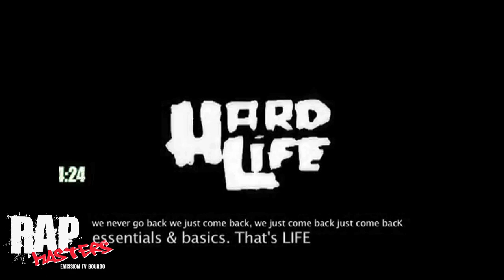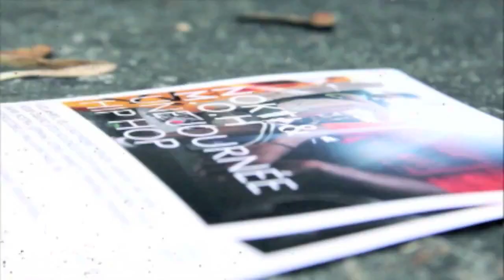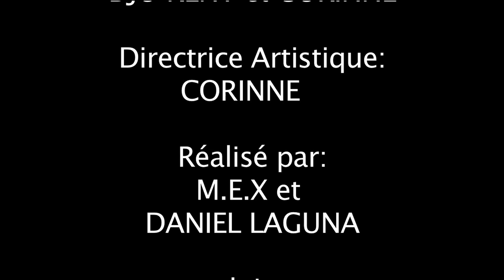RAP MASTERS Spéciale 1PER7IBLE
La première émission sur le HIP HOP SUISSE
Présenté par M.E.X et SEVEN SUNZ
Animé par DJ PHAT ALBR
Invité : 1PER7IBLE
Un invité spéciale chaque semaine et pleins d'autre surprises hebdomadaire

MEX SEVEN SUNZ DJ IDEM BIG FACTORY STREET DREAMS FILMS RED SMOKE RECORDS UNAL MYTHEME R KETO VERMINO HARD LIFE orformornorm JAY JAMES rap suisse musique music été bronzés font du rap hip hoprnb hiphop r&b c-sheyn french kiss jessy shung lee booba r.keto fribourg geneve lausanne neuchatel bulle sig sauer morges bienne zurich sven yves larock paris 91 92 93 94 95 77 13 marseille la fouine toute la night hq cd hd skyrock remix 2011 mp3 freestyle nestor stereotype ch

Colonel Reyel - "Toutes les nuits" - Reponse Officiel KATHLEEN
Colonel Reyel - Aurélie (Clip officiel HD)

Kid Ink run this themprangers power rangers the theranger$ rockstar tyga wiz khalifa chris brown alumni DJ ILL WILL crash landing take over world Clip de Clap your hands par Senna (Secret Story)
Senna Hounanhou secret story you tube

Booba Killer Lunatic Tallac Record clip B2OBA video Because Music hip hop rap hardcore b2o izi 92i kopp boulogne boulbi musique akon paradis ouest side garde la peche hiphop r&amp;b videoclip video clip music video
music colonel colonel reyel aurelie toutes les nuits celui antilles guadeloupe dancehall reggae admiral t krys tropical septentrional crew zouk dj doug overdoze riddim une magnifique musique tro truc bouclezik kiff cette j'aime chanson toi belle moi j'adore c'est paroles téléchargement gratuit colonel reyel celui reyel parole colonel chabert colonel fabien colonel reyel celui megaupload colonel reyel celui mp3 Jeune Sergent Caporal Nigga

Saik you and me saik saik 2011 Gwada Martinique Guyane Hype Music Don's Music you and me U and Me Admiral t 2011 dancehall guadeloupe nouveaute soca tube you me g-zup jamaica music music video videocl biking widescreen video clip trinidad know elephant bikes
Music you and me U and Me Admiral t 2011 dancehall guadeloupe soca reggae zouk new nouveaute tube you me g-zup clip jamaica music music video videoclip biking widescreen video clip trinidad know elephant bikes
monsieur nov chinois chauve ryan leslie groove therapy acoustic r&b new single music video diva female vocalist pop music live music rap music rnb music rock a cappella charts rap downloads music song hip hop african american r&b music german turkish music michael jackson soulman musique 2011 nouveauté music new 2011 * tiesto * tiëstohardwell * zero76 * zero * 76 * 076 * teaser * asteroid * remix * musical * freedom * voyage * smoke * kaleidoscope * tour * molotov * ibiza * lethal * industry * revealed * yearmix * diplo * concert
* big booty * smartenupnas * hot girls kiss

vevo "saint valentin" st-valentin saint-valentin saint valentin "chanson d'amour" R. kelly "when a woman loves" abracadabra booba usher "snoop dogg" wet love day nouveautés soul new hit trace tv mtv tube été 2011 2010 hip hop LILPIP LILPIP' "jeff johns" real music video clip rap contenders logik konstantine nekfeu 1995 l'entourage dony battle clash "hip hop paris" "love letter" album la fouine rohff zouk us francais "amber rose" "rosa acosta" "big booty" "hot girls kiss" "Booba 66 Minutes M6" "66 Minutes" M6 "part 1" "partie 1" "1ere partie" B2OBA télé Lunatic reportage documentaire rap 1, 2 ,3,4,5,6,7,8,9,0 the beatles talib kweli stress